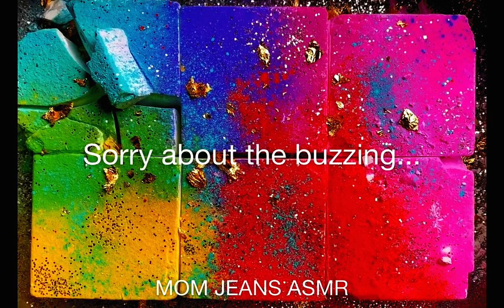Deep Dyed Multi Brand GymChalk With pearly and Ader GymChalk Compilation /plain jane /asmr editzz/